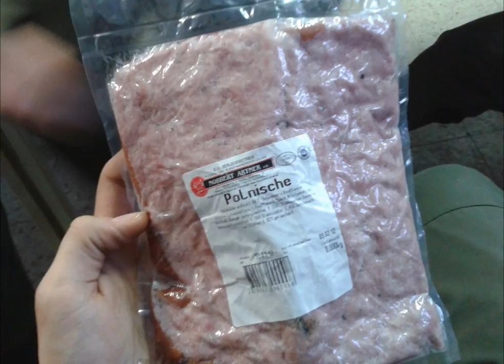My Life In The Austrian Army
A short video that shows pictures and videos I made during my time in the Austrian army.